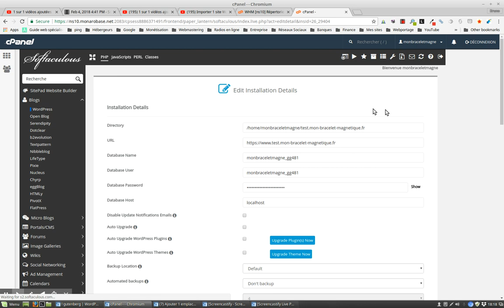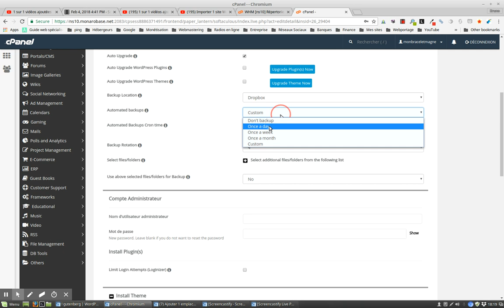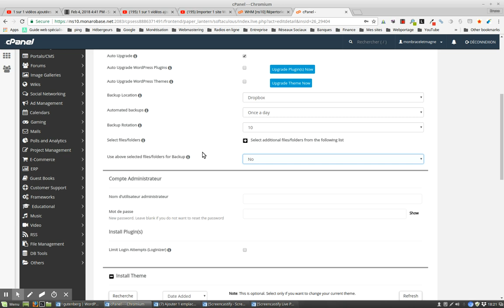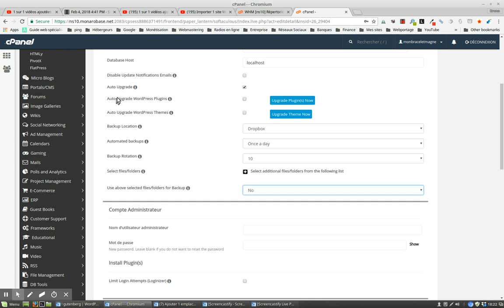Modifier les réglages d’1 WordPress dans Softaculous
vous montre comment modifier les réglages d’une installation WordPress dans l’application Softaculous disponible via le cPanel.
Je vous montre comment programmer des sauvegardes automatiques de vos installations via Softaculous.